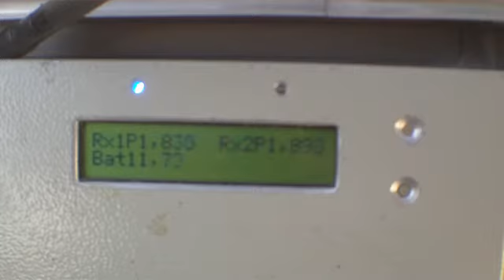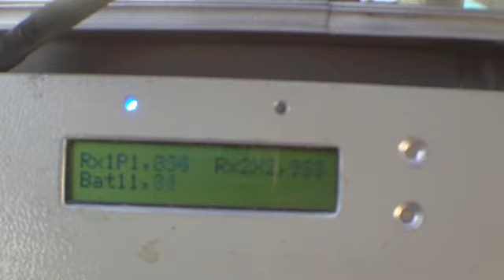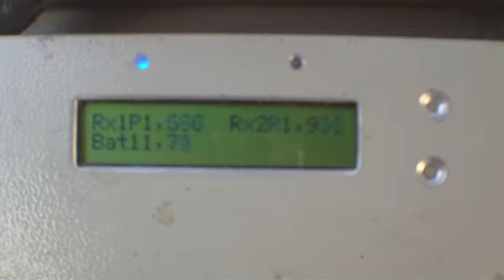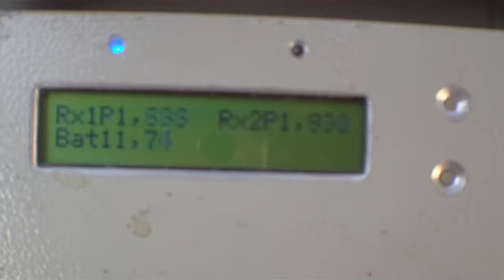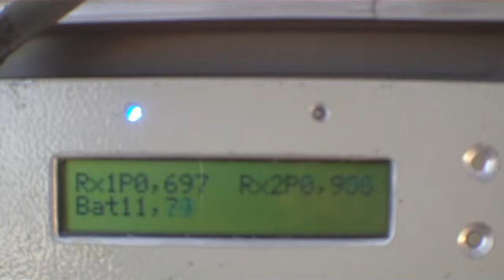FPV sistema de diversidad RX Video y audio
Se muestra en el video el funcionamiento del equipo de diversidad de video.
El sistema cuenta con dos receptores de video entregando señal simultáneamente al equipo. El mismo se encarga de medir los niveles de recepción y calidad de señal de video para decidir cual es mejor conmutando la misma a la salida de video.
En el display se indican Rx1 / Rx2 ; tipo de señal Pal/NTSC y nivel de señal en los Rx.
Tensión de batería
Los Led indican que rx se encuentra activo conectado a la salida.